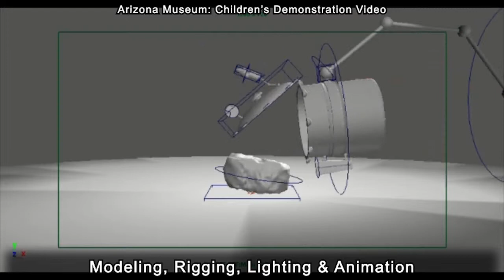Michael Coleman - Demo Reel - 2011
Most recent professional work using Maya, 3DS Max, RealFlow and After Effects. It features post production effects and compositing.

This reel doesn't include the year and a half I worked on the Wii Skylanders game at Toys for Bob. I did about 85% of the common enemy effects and some level effects.